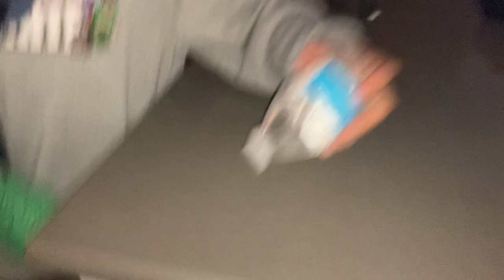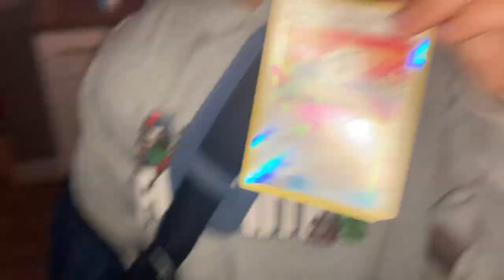Water Bottle flip challenge with Baron